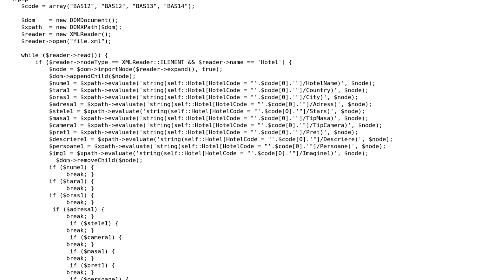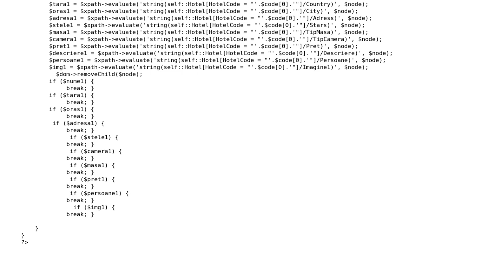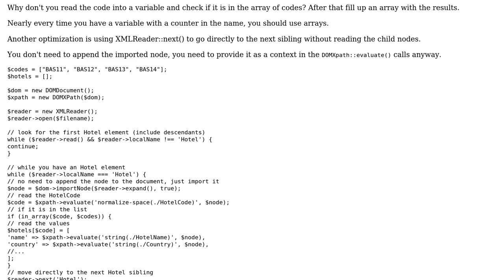Code Review: Parse and Query XML code optimisation